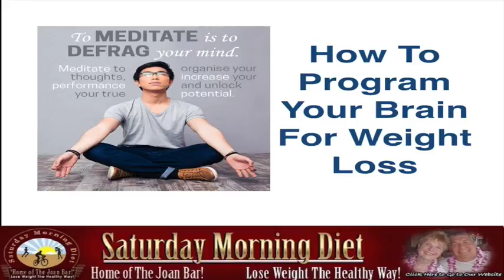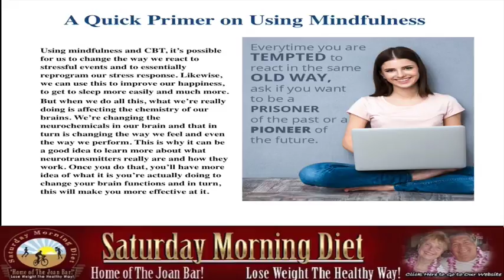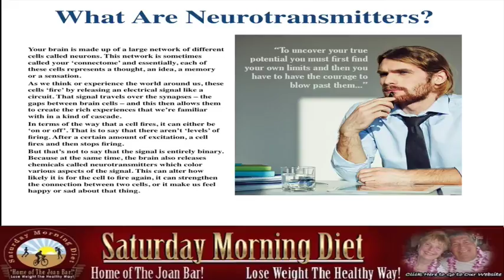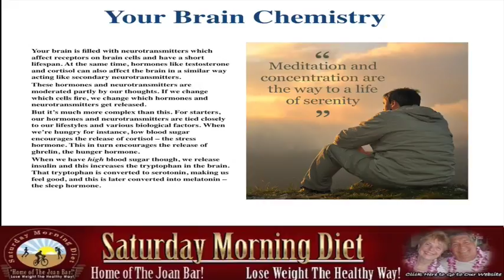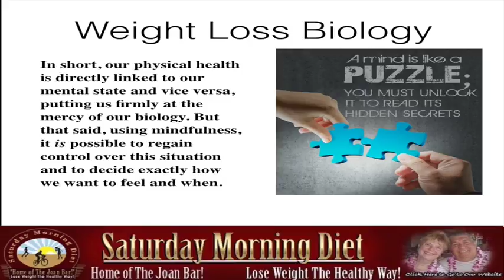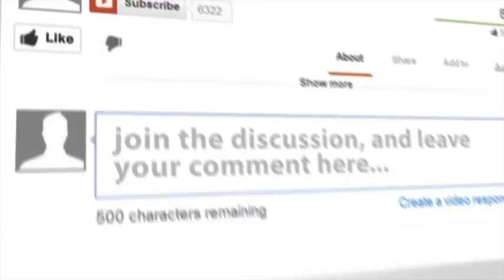How To Program Your Brain For Weight Loss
- To Get Ecourses
A Quick Primer on Neurotransmitters
Using mindfulness and CBT, it’s possible for us to change the way we react to stressful events and to essentially reprogram our stress response. Likewise, we can use this to improve our happiness, to get to sleep more easily and much more.
But when we do all this, what we’re really doing is affecting the chemistry of our brains. We’re changing the neurochemicals in our brain and that in turn is changing the way we feel and even the way we perform. This is why it can be a good idea to learn more about what neurotransmitters really are and how they work. Once you do that, you’ll have more idea of what it is you’re actually doing to change your brain functions and in turn, this will make you more effective at it.
What Are Neurotransmitters?
Your brain is made up of a large network of different cells called neurons. This network is sometimes called your ‘connectome’ and essentially, each of these cells represents a thought, an idea, a memory or a sensation.
As we think or experience the world around us, these cells ‘fire’ by releasing an electrical signal like a circuit. That signal travels over the synapses – the gaps between brain cells – and this then allows them to create the rich experiences that we’re familiar with in a kind of cascade.
In terms of the way that a cell fires, it can either be ‘on or off’. That is to say that there aren’t ‘levels’ of firing. After a certain amount of excitation, a cell fires and then stops firing.
But that’s not to say that the signal is entirely binary. Because at the same time, the brain also releases chemicals called neurotransmitters which color various aspects of the signal. This can alter how likely it is for the cell to fire again, it can strengthen the connection between two cells, or it make us feel happy or sad about that thing.
Your Brain Chemistry
Your brain is filled with neurotransmitters which affect receptors on brain cells and have a short lifespan. At the same time, hormones like testosterone and cortisol can also affect the brain in a similar way acting like secondary neurotransmitters.
These hormones and neurotransmitters are moderated partly by our thoughts. If we change which cells fire, we change which hormones and neurotransmitters get released.
But it’s much more complex than this. For starters, our hormones and neurotransmitters are tied closely to our lifestyles and various biological factors. When we’re hungry for instance, low blood sugar encourages the release of cortisol – the stress hormone. This in turn encourages the release of ghrelin, the hunger hormone.
When we have high blood sugar though, we release insulin and this increases the tryptophan in the brain. That tryptophan is converted to serotonin, making us feel good, and this is later converted into melatonin – the sleep hormone.
In short, our physical health is directly linked to our mental state and vice versa, putting us firmly at the mercy of our biology. But that said, using mindfulness, it is possible to regain control over this situation and to decide exactly how we want to feel and when.